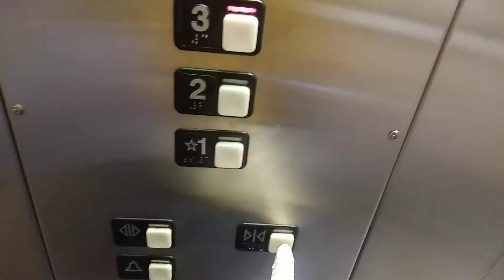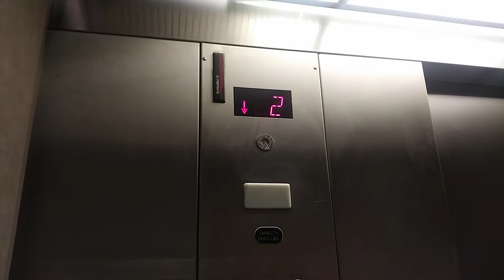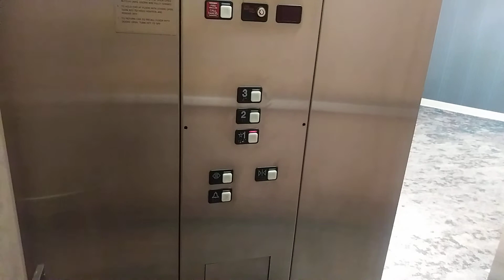Schindler Elevators at 14000 E Arapahoe Rd in Centennial, CO